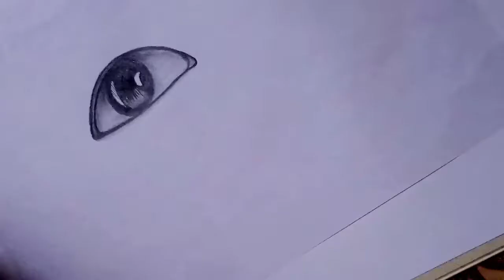how to draw side eye/side eye for beginners/step by step eye drawing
Thanks.